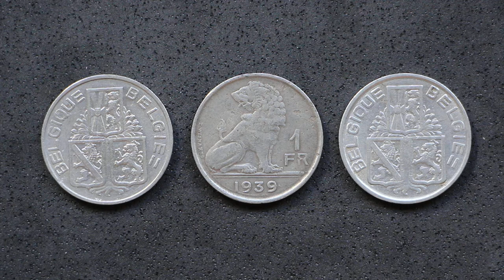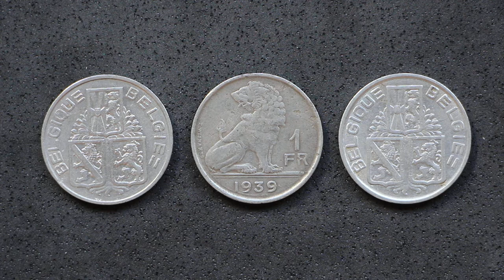Unboxing monedas de colección: 1 Franco, Bélgica 1939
En este vídeo os traigo unas monedas de 1 Franco belgas, de 1939, que me han llegado por carta ordinaria.